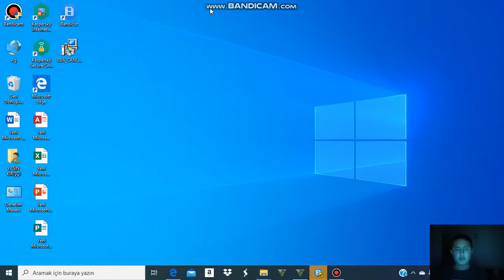TREVOR İŞKENCE YAPIYOR / GTA 5 HİKAYE / BÖLÜM 17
GTA 5'E KALDIĞIMIZ YERDEN DEVAM EDİYORUZ!